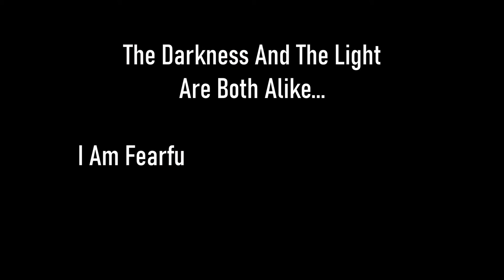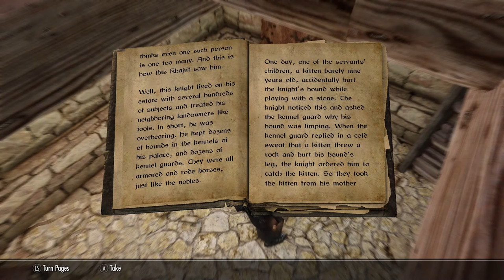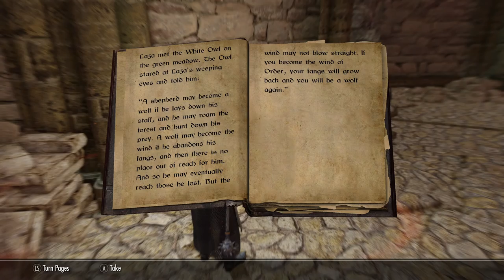Skyrim SE [Vigilant Of Stendarr] Vigilant DLC - Act IV: Coldharbour Pt.11 Ep.154